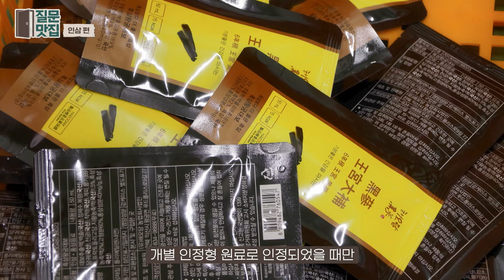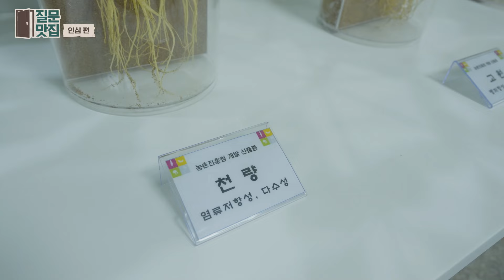📣인삼의 효능과 종류, 다양한 연구성과까지! 전문가가 알려주는 인삼 이야기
인삼은 뇌 기능 개선, 심장 강화, 노화 억제, 면역력 증가, 전립선 비대증의 효과 등
다양한 효능으로 면역력 갑으로 불리는 건강식품이에요😉

오늘은 영양만점 인삼의 종류와
새로 개발된 품종은 어떤 것이 있는지,
또 인삼의 섭취 방법과 보관법 등
인삼의 대한 다양한 이야기를 전문가가 소개합니다!

국립원예특작과학원 인삼특작부 인삼과 김장욱 연구사님이 들려주는
인삼 이야기를 한 번 만나볼까요?

 ٩(ˊᗜˋ*)و 우리 SNS로 친해져요 😍